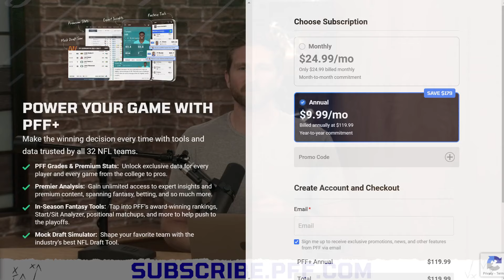Lamar Jackson Magnificent Once Again | Ravens vs. Bengals Week 10 NFL Review | PFF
PFF's Trevor Sikkema, and Dalton Wasserman review the Ravens and Bengals Week 10 matchup and discuss the highest graded players!